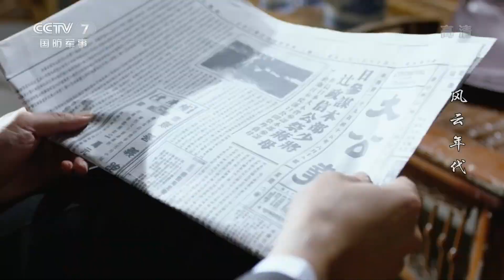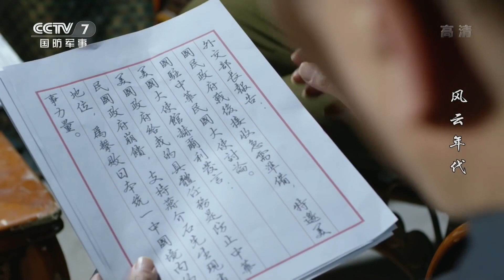这是“猪队友”吗？带人炸掉自家弹药库！《风云年代》EP10【CCTV电视剧】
■□剧情简介■□
1945年，美籍华人米兰妮逃进了中华民国驻英大使馆，她带来了雅尔塔密约的情报。武官梁铜智慧地迫使雅尔塔协议公开，震惊了世界。蒋介石为加强对政权的控制，不惜与日本人议和。共产党方面为了民族的长远利益，坚决反对独裁。